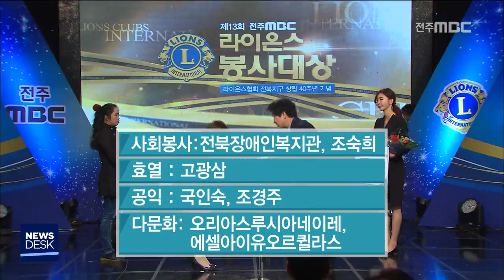[뉴스데스크] 2018라이온스 봉사대상